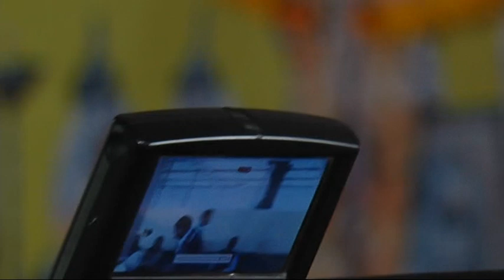Sami, Shri Kshetrapaldada 34th Patotsav – Part 2 – 2/5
શ્રી અખાણી પરિવાર ક્ષેત્રપાલ દાદા, સમી ૩૪મો પાટોત્સવ  - ૧૬-૧૨-૨૦૧૫ - ભાગ-૨
Sami, Shri Kshetrapaldada 34th Patotsav – Part 2